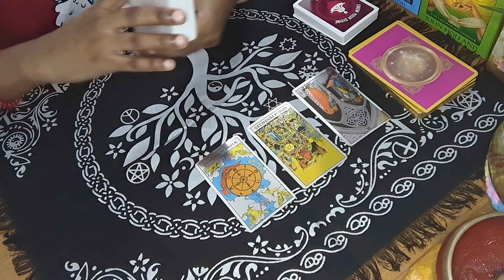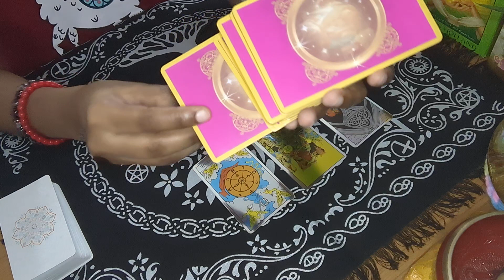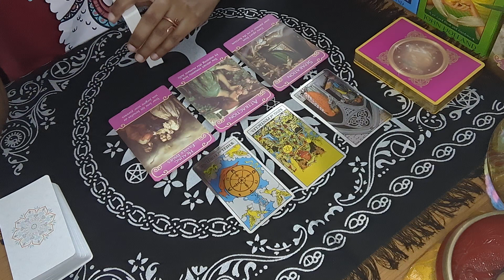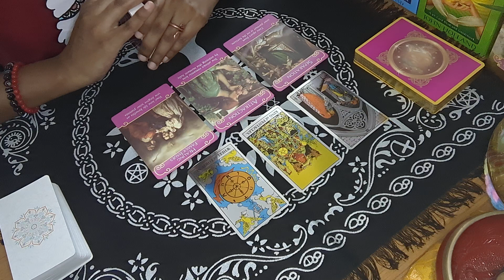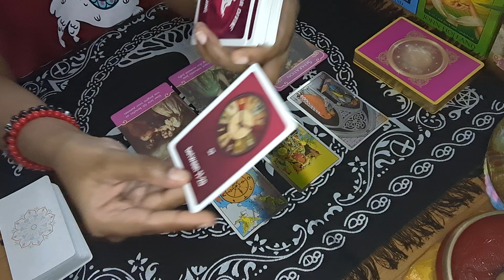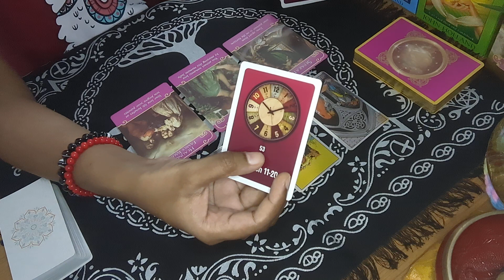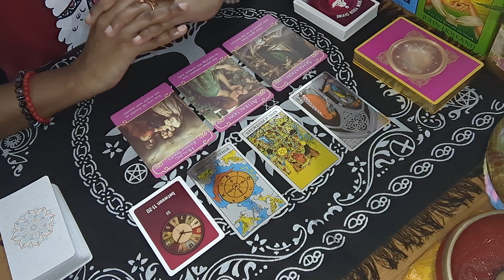♋Cancer (Karka) Life Partner Personality, When will you Meet / Marry ( Sun Sign or Moon Sign )